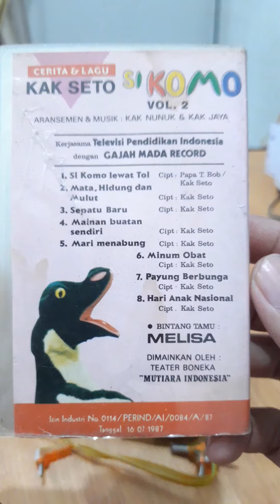SI KOMO LEWAT TOL | Kak Seto & Si Komo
Sosok yang selalu disalahkan tapi tak pernah terlihat ketika kemacetan di Jakarta, Si Komo. 😊
SI KOMO LEWAT TOL
Si Komo & Kak Seto
Gajah Mada Record